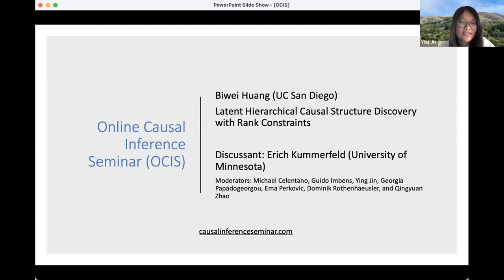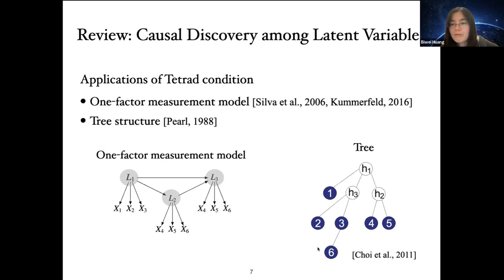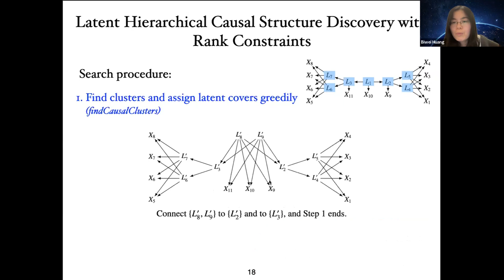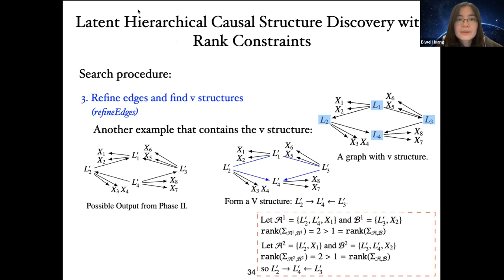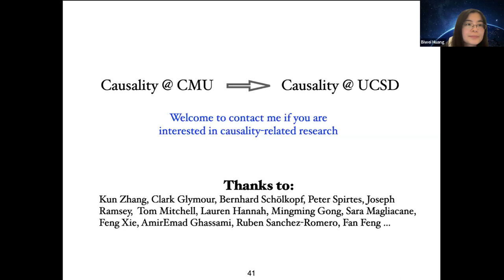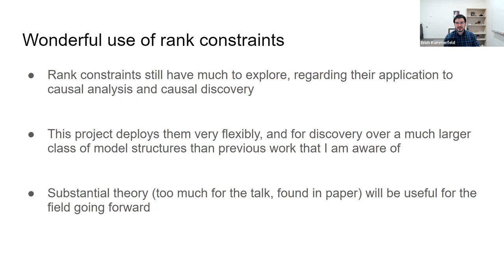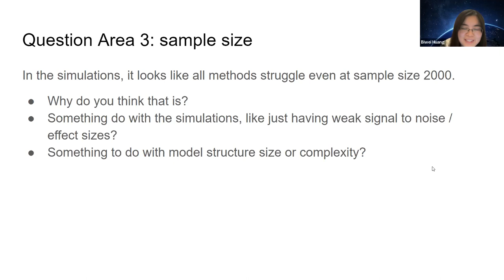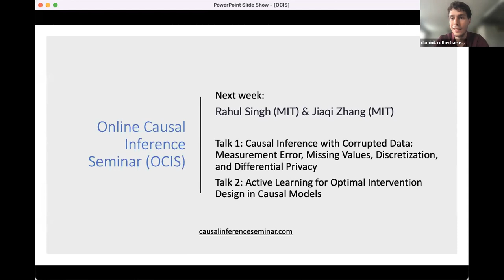Biwei Huang: Latent Hierarchical Causal Structure Discovery with Rank Constraints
Biwei Huang (UC San Diego): Latent Hierarchical Causal Structure Discovery with Rank Constraints
- Discussant: Erich Kummerfeld (University of Minnesota)- Abstract: Most causal discovery procedures assume that there are no latent confounders in the system, which is often violated in real-world problems. In this talk, we consider a challenging scenario for causal structure identification, where some variables are latent and they form a hierarchical graph structure to generate the measured variables; the children of latent variables may still be latent and only leaf nodes are measured, and moreover, there can be multiple paths between every pair of variables (i.e., it is beyond tree structure). We propose an estimation procedure that can efficiently locate latent variables, determine their cardinalities, and identify the latent hierarchical structure, by leveraging rank deficiency constraints over the measured variables. We show that the proposed algorithm can find the correct Markov equivalence class of the whole graph asymptotically under proper restrictions on the graph structure.